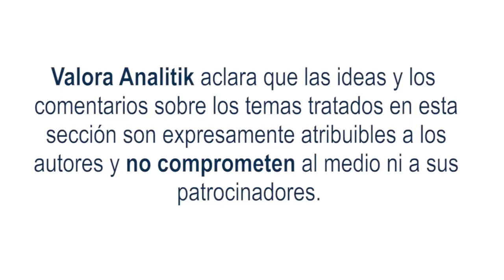Banco de la República reportó utilidades de 9,2 billones en 2023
Por último, el Banco de la República reportó una utilidad de 9,2 billones de pesos en el 2023, lo que indica un año financieramente sólido para la institución y un crecimiento cinco veces mayor que en 2022. Esta cifra refleja su capacidad para generar ingresos a través de diversas actividades financieras, lo cual es fundamental para su función de regulación de la política monetaria y mantenimiento de la estabilidad económica del país.

De acuerdo con el reporte, el rendimiento de las reservas internacionales fue de $8,7 billones, lo que sumó a las ganancias del Banco de la República durante el año pasado.